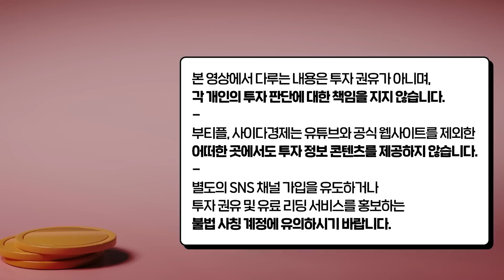4월 총선 전에 이 영상을 꼭 보세요 "집값 이렇게 될 겁니다" | 최용식 소장, 박상인 교수, 김시덕 박사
▶[날마다 젊어지는 처방전] 온라인 서점 구매 링크

00:19 광기의 한국 부동산, 4월 총선 이후 집값 이렇게 됩니다
07:07 4월 총선 정책, 나라 말아먹는 정책입니다. 앞으로 집값 이렇게 됩니다
13:21 4월 총선 정책 '이것' 주의하세요. 앞으로 집값 이렇게 됩니다